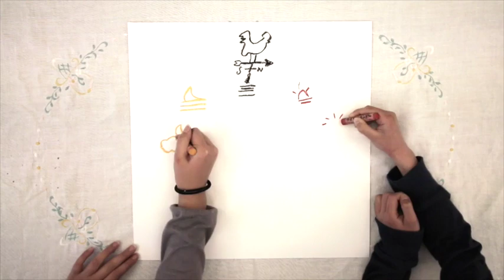SELF-PORTRAIT / &h ( YANKO MUSIC ENTERTAINMENT)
『SELF-PORTRAIT』
& h (YANKO MUSIC ENTERTAINMENT)

〜収録曲〜
二人分け合ってサヨナラ
またひとつ
あいのうた
光
Beautiful Day
Not Alone
Horizon
いつか
Wayra
やさしく
おやすみ

Produced by Yoshitaka Yaoi
Co-Produced by Shunroku Hitani

Yoshitaka Yaoi (Sax,Ukulele,Steelpan)
Takashi Aoki (Piano,Keybord,Whistle)
Haruna (Vocal)
Masahiro Sawada (W.bass)

~guest musicians~
Ryo Natoyama (Ukulele)
Kasumi Takeuchi (Violin)
Akiko Yamazaki (Cello)
Kikuko Yasui (BirdVoice&Percussion)

Recorded&Mixed by Shunroku Hitani
Mastered by Gene Paul

【アルバムはこちらのサイトでお求め頂けます】

【リリース記念コンサート】
4月11日（土）13時スタート
会場は六本木ルーテル教会
（東京都港区六本木6-16-44）
ウクレレの名渡山遼もゲスト出演！